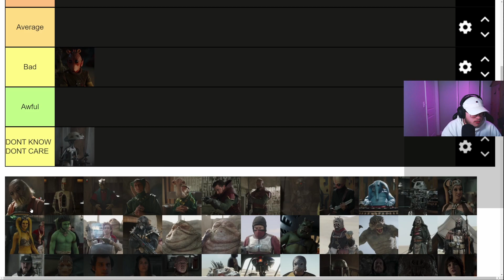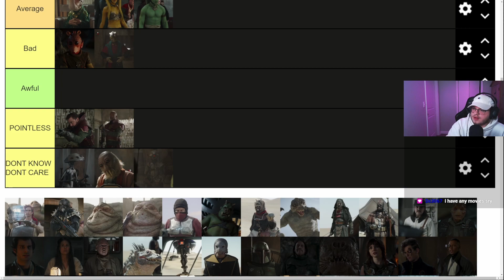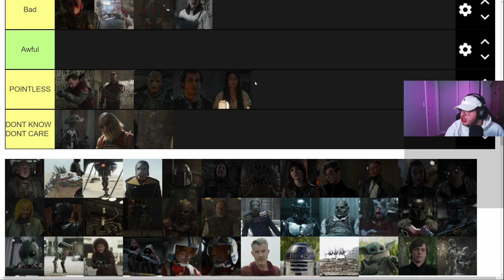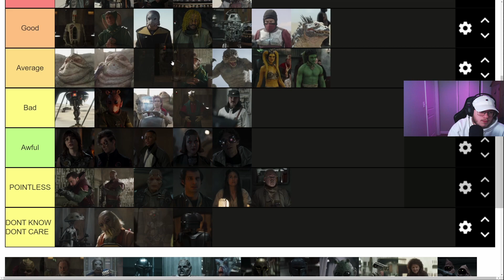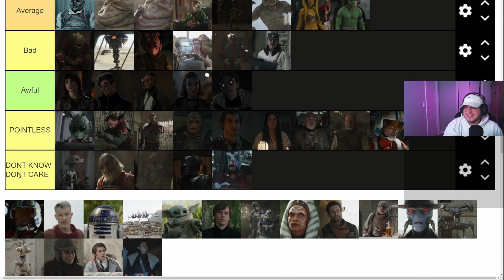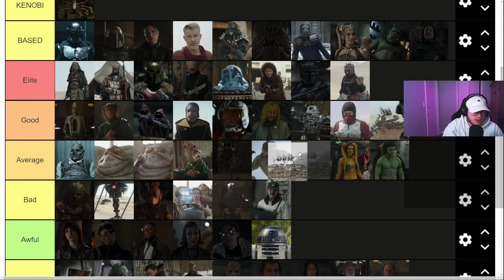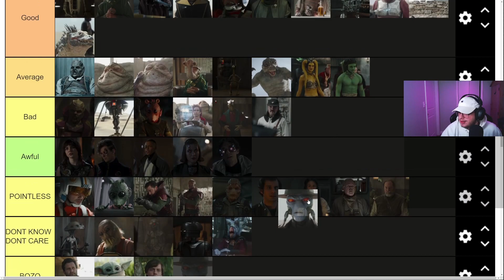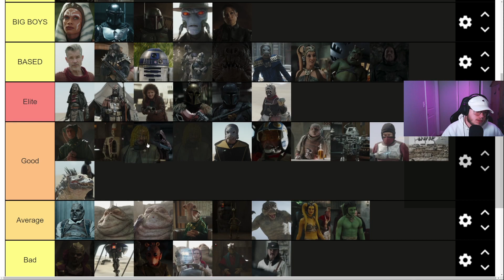Ranking ALL Characters in The Book of Boba Fett...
In this video I do a tier list to rank all of the characters in The Book of Boba Fett.